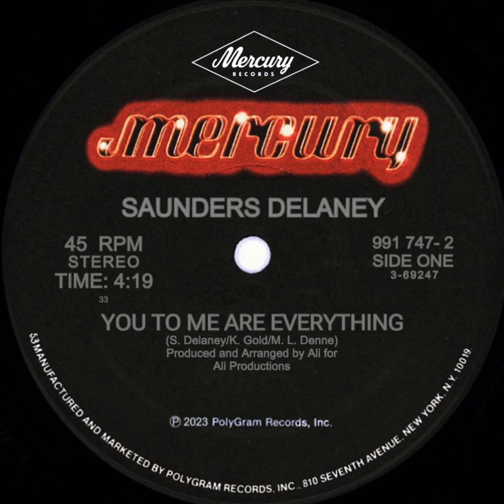Saunders Delaney - You To Me Are Everything [2023, Vinyl]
Saunders Delaney - You To Me Are Everything

A. YOU TO ME ARE EVERYTHING
B. IT’S OUR NIGHT (TA GIT DOWN)